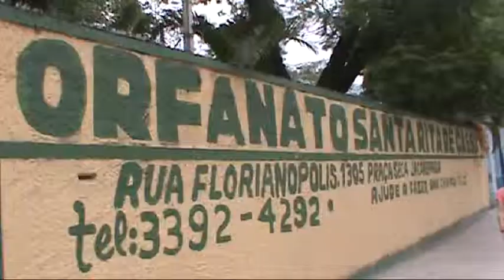BULLYING - Cia Atores de Mar´ no Orfanato Santa Rita de Cássia - Making Off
Estivemos no dia 02 de agosto de 2011 fazendo uma apresentação no Orfanato Santa Rita de Cássia, na Praça Seca, Jacarepaguá, no Rio de Janeiro, para aproximadamente 30 pessoas.

No making off apresentado, estão presentes os alunos, direção e funcionários do Orfanato, além do diretor e roteirista do espetáculo BULLYING Mar´Junior e os atores Patrick Moraes, Juliana Behla, Junior Beéfierri e Thaissa Castellani.

Neste dia, também comemoramos o aniversário da Thaissa Castellani, que fez a sua pré estréia.